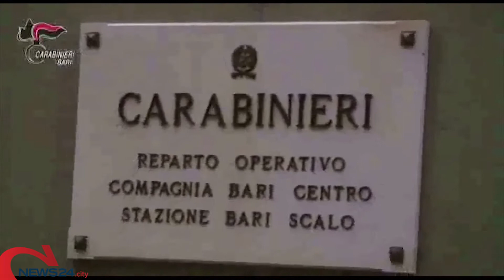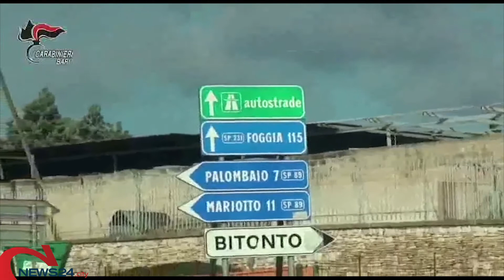BARI | Riciclava denaro illecito tramite società con prestanome: sequestri a pregiudicato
Si tratta di un 50enne bitontino, sigilli anche a conto corrente e auto varie